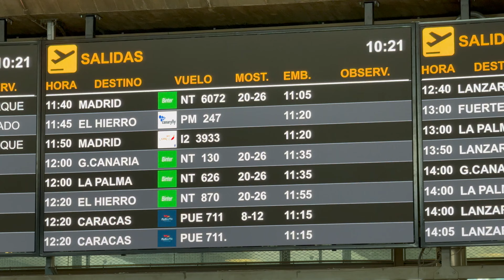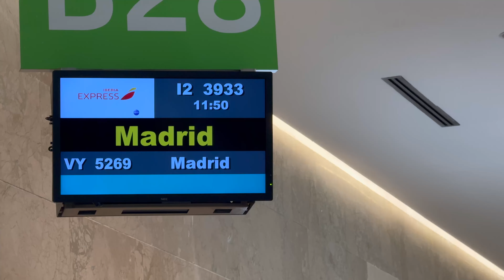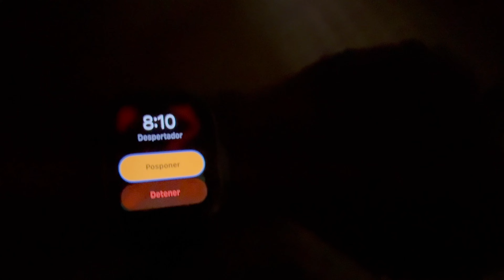Viajando con el Apple Watch Ultra 2 ⌚️✈️ | Lo pongo a prueba: batería, funciones y apps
Acompáñame en mi viaje mientras pongo a prueba el Apple Watch Ultra 2. Descubre cómo se comporta su batería, explora sus funciones y conoce las mejores apps para viajar. En este vlog, te muestro el rendimiento real del Apple Watch Ultra 2 en diversas situaciones. ¡No te pierdas esta reseña completa en movimiento! ⌚️✈️